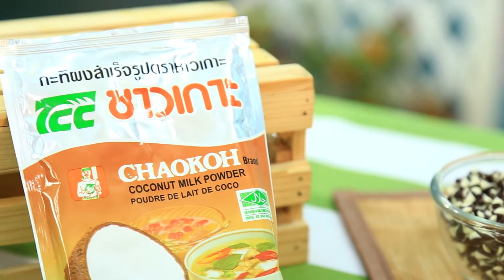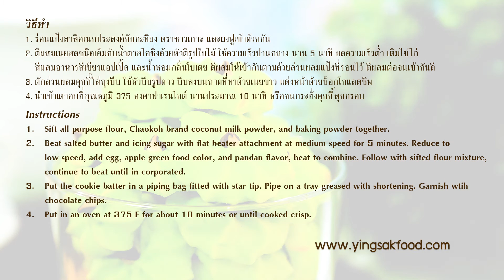สูตรเด็ดเคล็ดอร่อยกับ ชาวเกาะ / คุ้กกี้ใบเตย